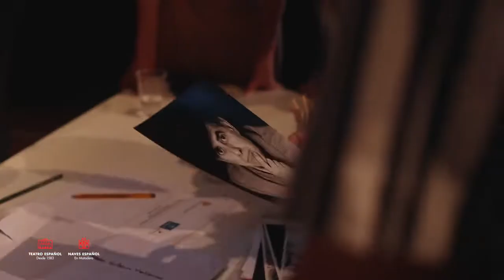CELEBRACIÓN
Espectáculo de teatro documento Celebración, con dramaturgia de Álvaro Lizarrondo y Luis Luque, dirigido por este último y protagonizado por Ana Marzoa, Guillermo Montesinos, Amparo Pamplona, Paco Racionero, Juan Ribó y  María Luisa San José. El espectáculo estará en cartel del 29 de septiembre al 23 de octubre en la Sala Fernando Arrabal de Naves del Español en Matadero.